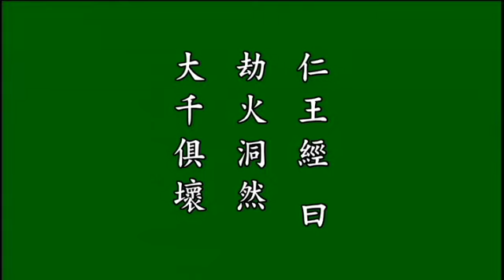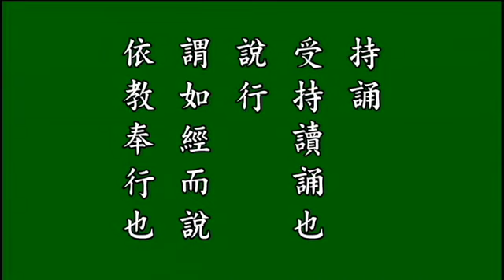黄念祖老居士著《佛說大乘無量壽莊嚴清淨平等覺經解》有聲書 54 受菩提記第四十四 悟勝法師恭誦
黄念祖老居士著《佛說大乘無量壽莊嚴清淨平等覺經解》有聲書